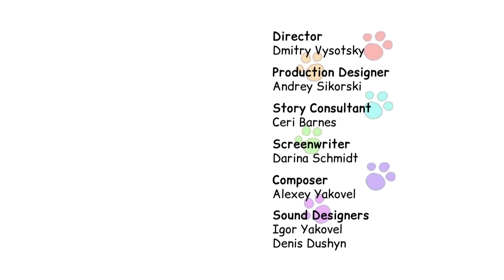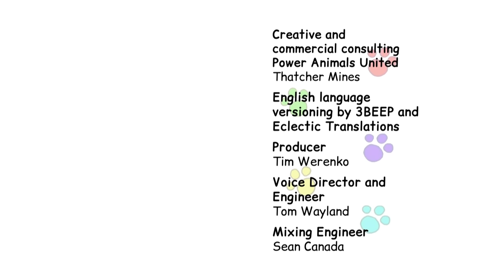Kid-E-Cats | A Whale of a Time - Episode 42 | Cartoons for kids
Once Dad decided to take photo of a whale for a magazine about nature and the Kittens together with their whole family set off for a voyage on a Grandpa’s ship.
While Dad was trying to make a photo of the whale, Pudding was finishing, Mom with Candy were laying the table and Grandpa was teaching Cookie to manage the ship. At first Cookie could handle it, but then elderly Granpa fell asleep and...
Watch the new episode and find out if Dad managed to take a photo of the whale:)